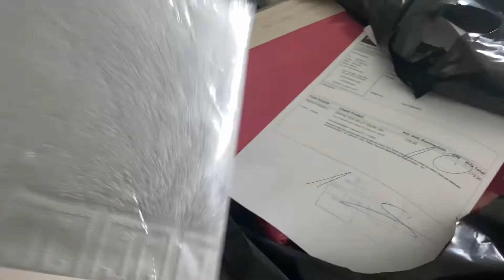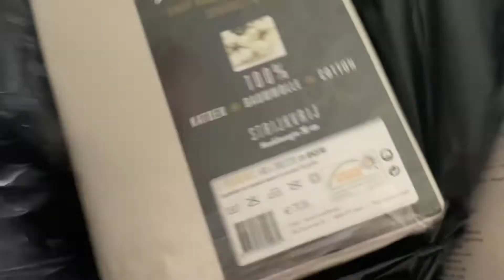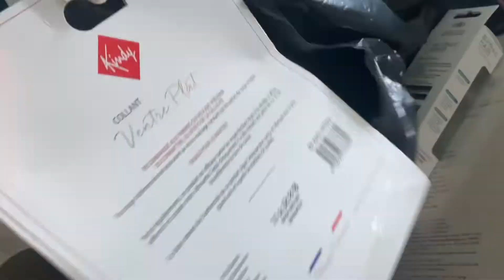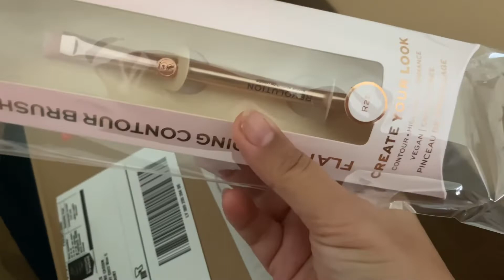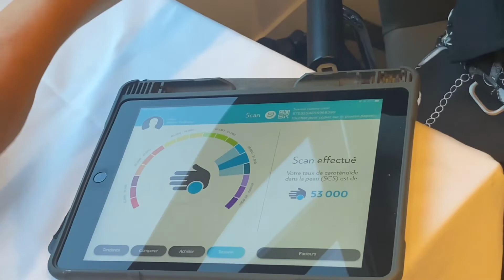Vlog | Rencontre avec Jenny à Toulouse et événement privé NUSKIN ❤️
✨Déroules pour plus d’infos 😉

●●●●  REJOINS MOI ! ●●●●
Instagram: @emnanasrabo  (perso) et le @mimina_nails (Pour ma passion d'onglerie)

Voici une réduction SUPPLÉMENTAIRE à utiliser sur YesStyle.com !

Faites votre shopping en utilisant mon code de parrainage : MIMINA21